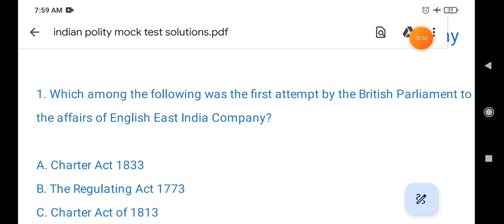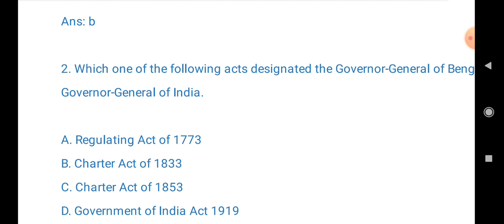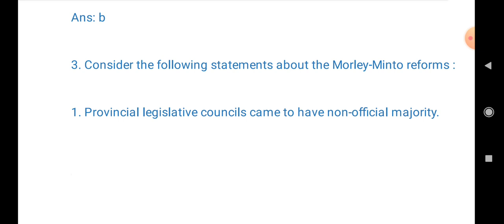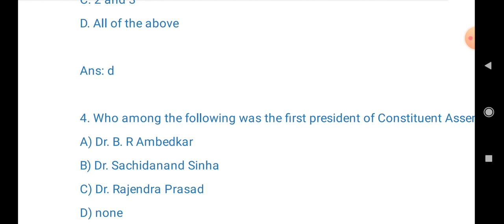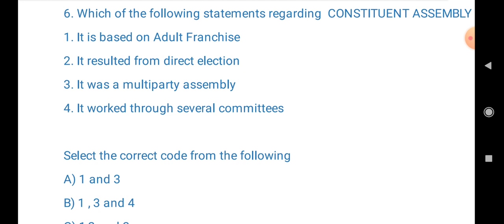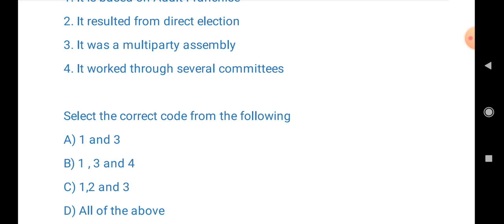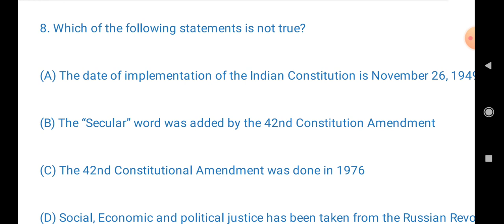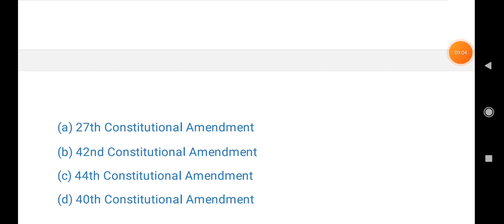Mock test on Indian Constitution#assamdirectrecruitment2023 rubelsiracademy assamdirect mocktest#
do join online class and mock test for Assam direct recruitment

pay monthly fees 200 rupees through upi to 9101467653 and send screenshot to watsapp 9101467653.thank you